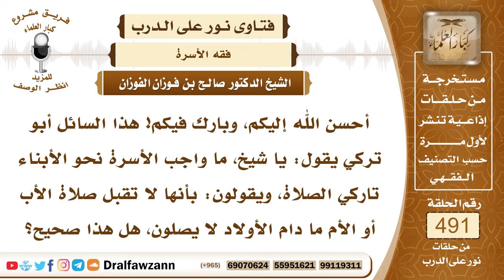7236- واجب الوالدين نحو أولادهم الذين لا يصلون - الشيخ صالح الفوزان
"7236- أحسن الله إليكم، وبارك فيكم! هذا السائل أبو تركي يقول: يا شيخ، ما واجب الأسرة نحو الأبناء تاركي الصلاة، ويقولون: بأنها لا تقبل صلاة الأب أو الأم ما دام الأولاد لا يصلون، هل هذا صحيح؟
الجواب: الجواب: واجب على الوالدين أن يأمرا أولادهم بالصلاة لسبع، وأن يضربوهم عليها لعشر، كما قال النبي ﷺ: «مروا أولادكم بالصلاة لسبع، واضربوهم عليها لعشر، وفرقوا بينهم في المضاجع»، قال الله جل وعلا لنبيه: ﴿وَأْمُرْ أَهْلَكَ بِالصَّلَاةِ وَاصْطَبِرْ عَلَيْهَا﴾ [طه: 132]، قال تعالى لعموم المسلمين: ﴿يَاأَيُّهَا الَّذِينَ آمَنُوا قُوا أَنْفُسَكُمْ وَأَهْلِيكُمْ نَارًا وَقُودُهَا النَّاسُ وَالْحِجَارَةُ﴾ [التحريم: 6]، وذلك بإلزامهم بطاعة الله وأداء الصلوات والفرائض، ومنعهم من المحرمات والمخالفات، فهذه وقايتهم من النار، أثنى الله جل وعلا على إسماعيل عليه السلام، فقال سبحانه: ﴿وَاذْكُرْ فِي الْكِتَابِ إِسْمَاعِيلَ إِنَّهُ كَانَ صَادِقَ الْوَعْدِ وَكَانَ رَسُولًا نَبِيًّا (54) وَكَانَ يَأْمُرُ أَهْلَهُ بِالصَّلَاةِ وَالزَّكَاةِ وَكَانَ عِنْدَ رَبِّهِ مَرْضِيًّا﴾ [مريم: 54، 55]، فالأمر بالصلاة، والإلزام بها أمر لا خيار فيه، لا في حق الوالدين، ولا في حق غيرهما من المسلمين، ولا دين بدون صلاة، قال ﷺ: «رأس الأمر الإسلام، وعموده الصلاة، وذروة سنامه الجهاد في سبيل الله»، وفي الحديث: «أول ما يحاسب عنه العبد يوم القيامة صلاته، فإن قبلت قبل سائر عمله، وإن ردت رد سائر عمله»، وقال تعالى: ﴿وَأَقِمِ الصَّلَاةَ إِنَّ الصَّلَاةَ تَنْهَى عَنِ الْفَحْشَاءِ وَالْمُنْكَرِ وَلَذِكْرُ اللَّهِ أَكْبَرُ وَاللَّهُ يَعْلَمُ مَا تَصْنَعُونَ﴾ [العنكبوت: 45]، فالوالد الذي يترك أولاده لا يصلون، ولا يلزمهم بالصلاة، فهذا قد فعل أمرًا عظيمًا، وترك واجبًا عظيمًا، فعليه أن يتدارك، وعلى كل والد ووالدة أن يهتموا بأولادهم من الصغر، ويربوهم على الصلاة، ويعظموها في نفوسهم، فإن الأولاد بالتربية فإن كانت تربية صالحة، نشئوا صالحين، وإن كانت تربية سيئة نشئوا سيئين، قال ﷺ: «كل مولود يولد على الفطرة، فأبواه يهودانه، أو ينصرانه، أو يمجسانه»، فالوالد واجب عليه أمر عظيم نحو ولده، ما دام أنه صغير، وتحت كفالته وتربيته، فإنه يجب عليه وجوبًا متحتمًا أن يلزمه بالصلاة، وأداء الواجبات، وترك المحرمات، وأن ينشئه على الطاعة، وعلى الخير، حتى يكون ذرية صالحة له تنفعه بإذن الله حيًا وميتًا.
السيرة الذاتية:
للاشتراك في قناة الشيخ صالح الفوزان

رئيس الفريق
لمشروع كبار العلماء